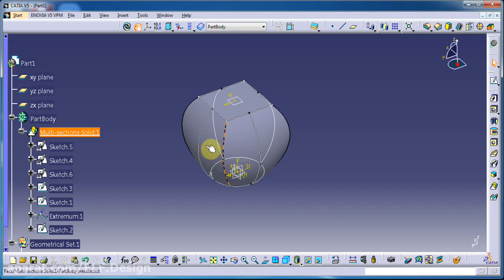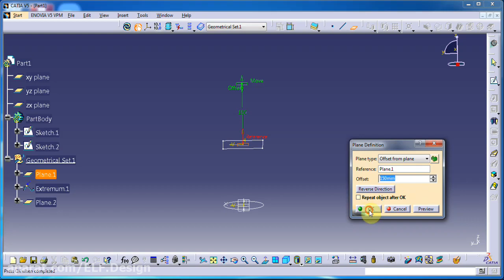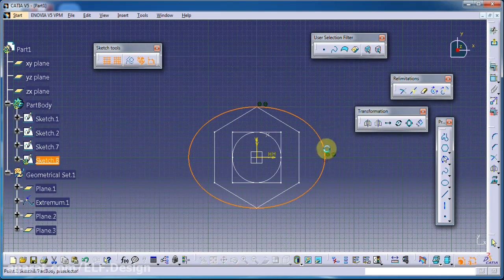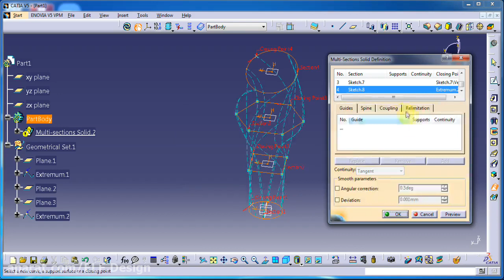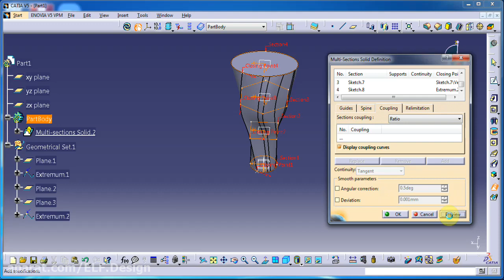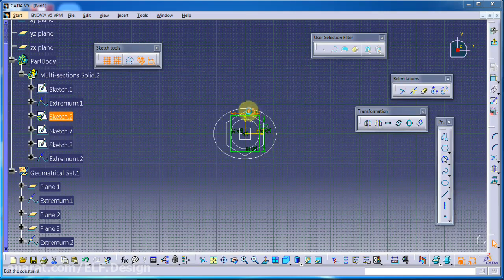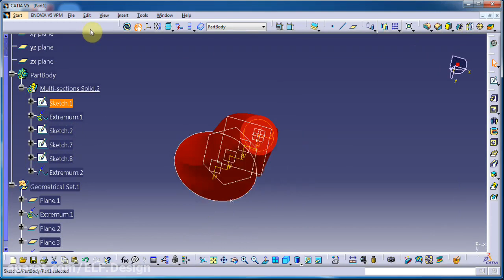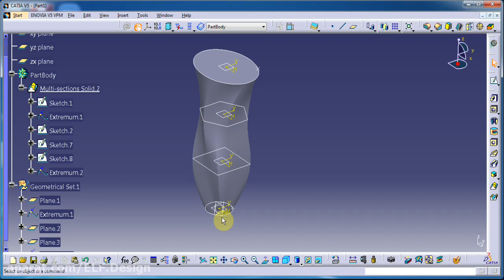آموزش محیط پارت دیزاین کتیا دستور multi-section solid بخش سوم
همیشه گفتم که یادگیری کتیا نه تنها سخت نیست خیلی هم آسان وراحته فقط باید اصولی و کاربردی یاد بگیریم.
در قسمت دوم ما دستور Multi Section solid را کامل و اصولی آموزش میدیم
این دستور با اتصال چند شکل به هم ایجاد حجم میکنه
به همین دلیل نیاز به حداقل 2 اسکچ ورودی دارند
با یاد گرفتن این دستورات میتونید خیلی از شکل های جالب و جذاب را مدلسازی سه بعدی کنید
ازتون میخوام وقتی دارید کلیپ رو میبینید همزمان با هاش تمرین کنید و هر جا به مشکل خوردید بهم بگید. اگر از این ویدئو خوشتون اومده و دوست دارید ویدئو های بیشتری یذارم حتما لایک کنید
سپاس فراوان